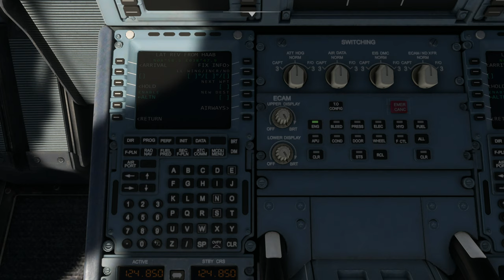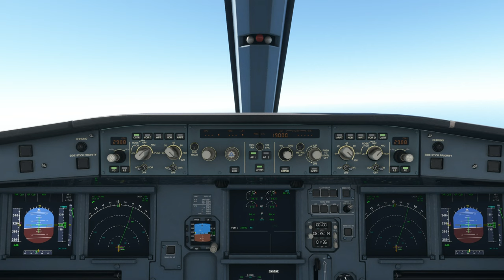A320neo | Larnaca Int'l Airport (LCLK) to Addis Ababa Bole International Airport (HAAB)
Aircraft & Flight Details:
Airline: Ethiopian Airlines
Aircraft Type: Airbus A320neo
Flight No.  ET765
Flight Time: 4 hrs 15 mins
Flight Distance: 1582 NM
Cruise Altitude: 39,000 ft

Departure:  Larnaca Int'l Airport (LCLK)
Runway:  22
Weather Condition: Live

Arrival: Addis Ababa Bole International Airport (HAAB)
Runway:  25R
Navigation: ILS 25R-Z
Runway Elevation: 7604 ft AMSL
Weather condition: Live